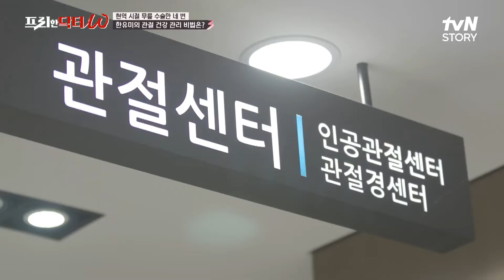(선공개) 배구 해설위원 한유미, 무릎 수술만 4번? (3단계 관절염 진행 중ㅠ.ㅠ) 프리한닥터W EP.20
9월 1일 (수) 오전 9시 tvN STORY, tvN 본방송